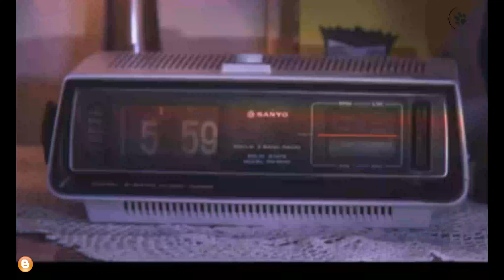هل سيكون هذا الموسم مغاير ل ناصر_الخليفي و باريس_سان_جيرمان و يتحقق الحلم أم سيكون كسابقيه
هل سيكون هذا الموسم 2021 مغاير ل ناصر_الخليفي و باريس_سان_جيرمان و يتحقق حلم رابطة الأبطال أم سيكون كسابقيه | لاتفوت الضحك مع الفيديو